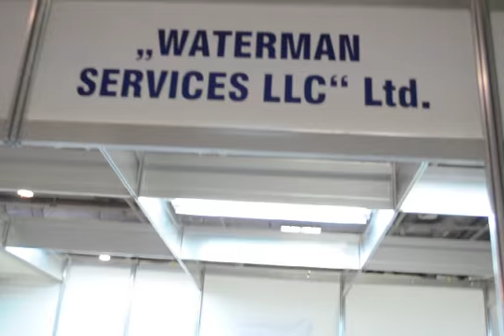Water Ultra Filtration